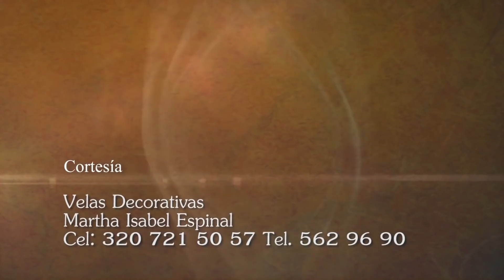Adoración al Santísimo 🙏 Martes 19 Octubre de 2021, Padre Fabio Giraldo - Tele VID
Sacramento del Altar, hoy Martes 19 Octubre 2021.